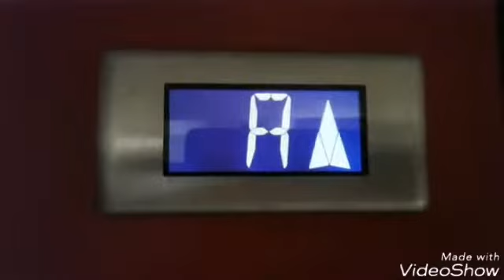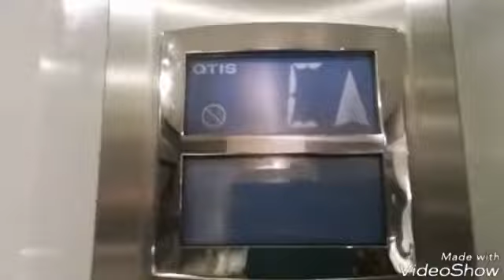Otis 2000 Lifts at the Red Car Park, Ocean Terminal Shopping Centre, Ocean Drive, Leith, Edinburgh